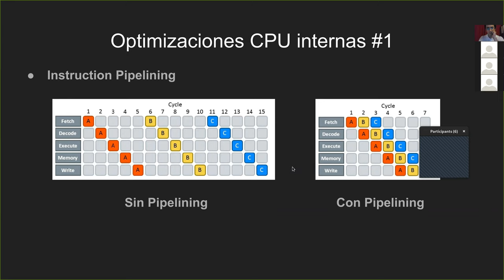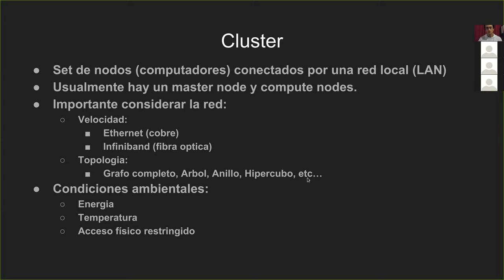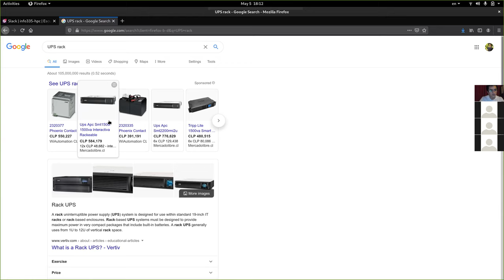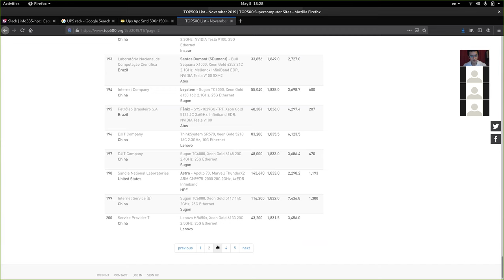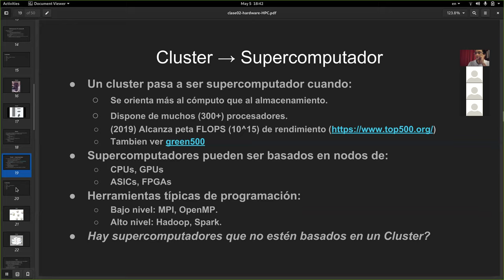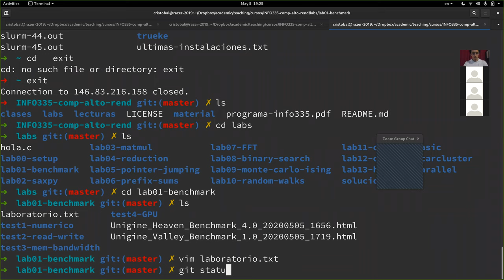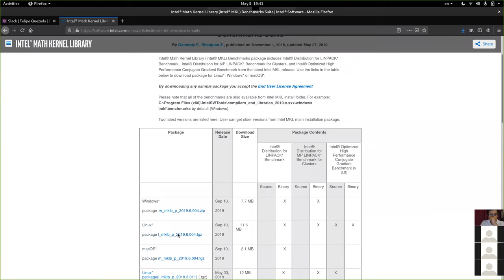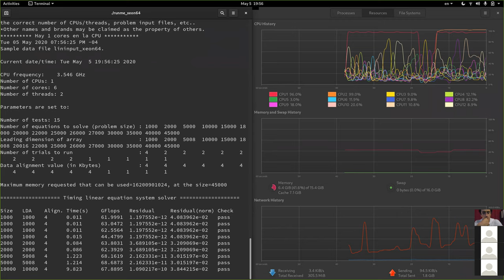[INFO335] Clase 02 - Hardware y Benchmark (parte 1)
INFO335: Computación de Alto Rendimiento
Prof: Cristóbal A. Navarro
Facultad de Ciencias de la Ingeniería
Universidad Austral de Chile